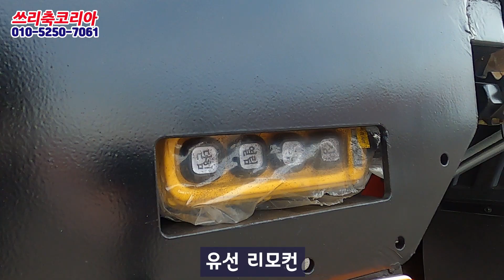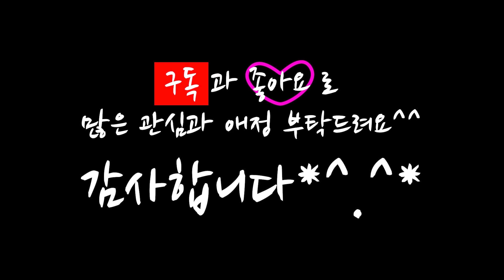[쓰리축코리아] 쓰리축 적재함보강 셀프사다리 썬팅 기타장착까지~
쓰리축코리아에서 현대 파비스8.5톤에 태그액슬(후축)을 장착하고 적재함을 보강한 후 셀프사다리를 장착한 차량에 대해 소개해 드립니다.

(주)쓰리축코리아

쓰리축 장착, 수리 / 리프트 게이트
윙바디 제작, 수리 / 캠핑카
냉동탑차 제작, 수리(1톤~전차종)
적재함 장착, 수리

전북 완주군 봉동읍 테크노밸리3로 25

 • [BGM] 따듯한 희망적인 밝은...